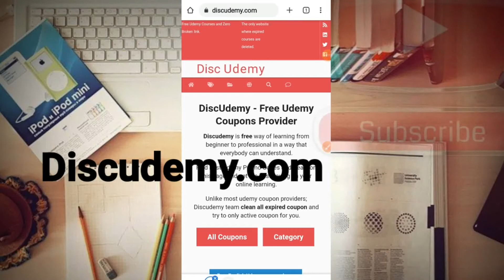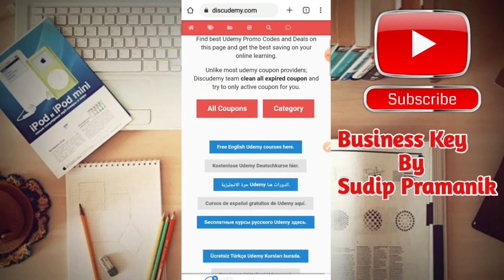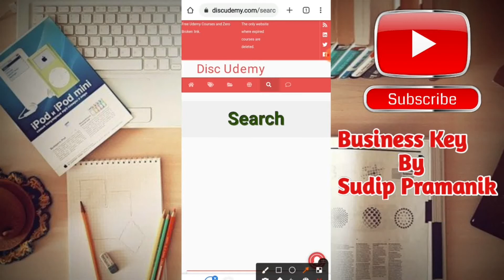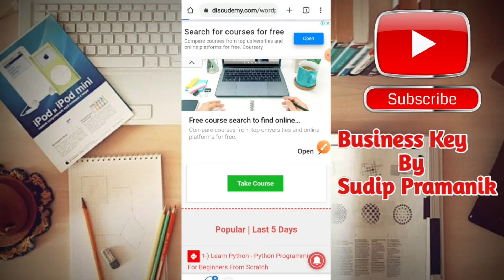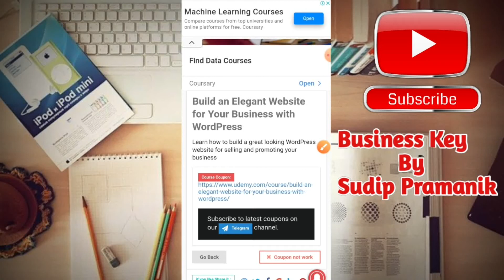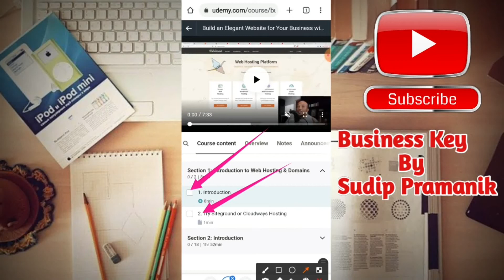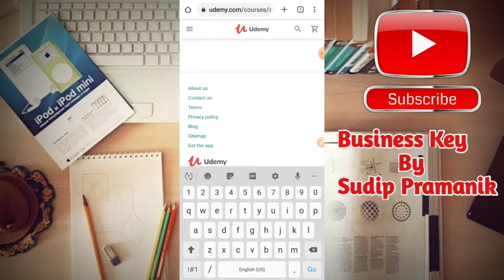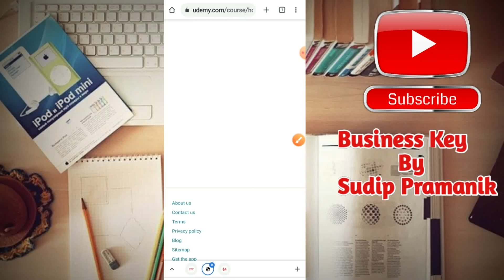How To Get Free Udemy Coupon Code in Bengali || Udemy Promo Code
In This Video, We'll Show You The Top Tips And Tricks On How To Get a Free Udemy Coupon Code. Udemy is An Online Learning Platform That Offers A Wide Range Of Courses On Various Subjects, But They Can Be A Bit Pricey. That's Why Finding A Free Udemy Coupon Code Is A Great Way To Save Money On Your Learning Journey.

We'll Start By Showing You The Best Websites And Resources To Find Free Udemy Coupons. From Reddit To Social Media, There Are Many Ways To Get Your Hands On A Free Udemy Coupon. We'll Also Show You How To Redeem Your Coupon Code And Start Taking Your Desired Course For Free.

In Addition, We'll Share Some Insider Tips On How To Increase Your Chances Of Getting A Free Udemy Coupon Code.

By The End Of This Video, You'll Know Everything You Need To Get Started On Finding And Redeeming A Free Udemy Coupon Code. So, Whether You're Interested In Learning A New Skill Or Expanding Your Knowledge, This Video Will Help You Save Money And Achieve Your Learning Goals. So, What Are You Waiting For? Watch The Video Now And Start Taking Udemy Courses For Free!
Your Quarries –
How To Get a Free Udemy Coupon Code in Bengali
Where do I find a Udemy coupon code?
What is the best website to get 100% off Udemy?
Where do I get Udemy coupons?
How can we get a coupon code on Udemy?
How do I get a Udemy coupon code?
Is there a way to get Udemy courses for free?
How do I use Udemy free coupons?
Which website is best for Udemy free coupons?
Udemy free coupon Generator?
business key